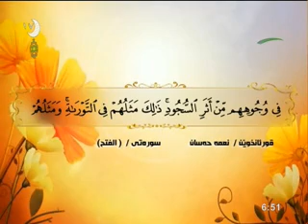القارئ نعمة حسان